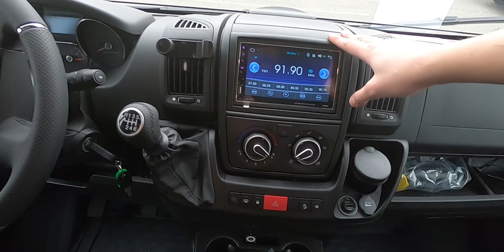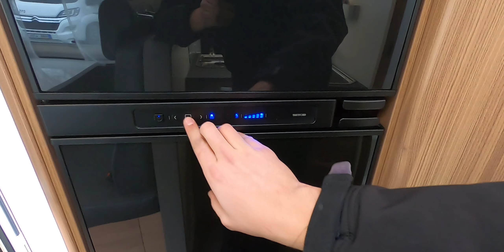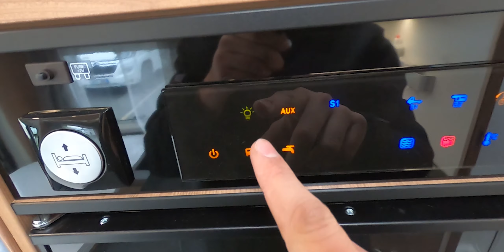🔎Adria Matrix Axess 2020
Letošní model je připraven, tady se můžete podívat.

Líbí se ti videa? KLIKNI prosím na ODEBÍRAT.
Nic Vás to nestojí, ale mě to udělá radost.